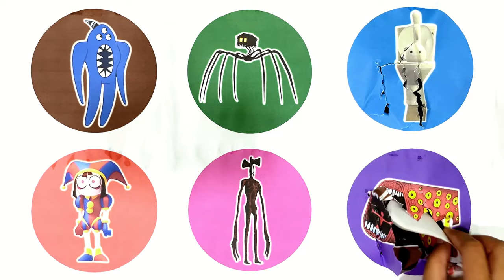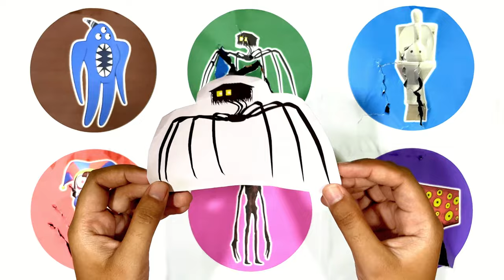Spin Wheel Nabnab, house Head, Skibidi Otamatone, Pomni Digital Circus, Siren Head, Train Eater